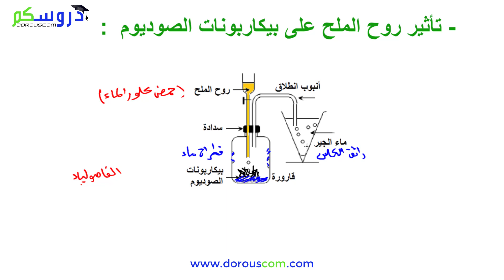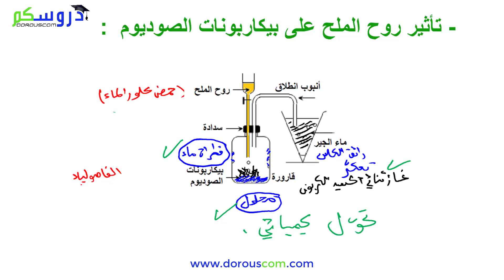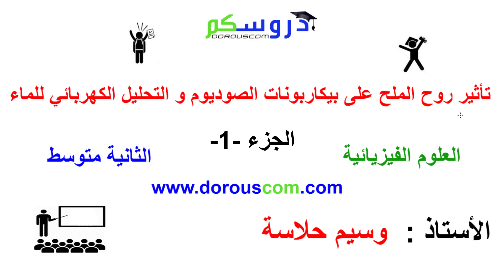درس 2 : تأثير روح الملح على بيكاربونات الصوديوم - السنة الثانية متوسط مع الأستاذ وسيم حلاسة